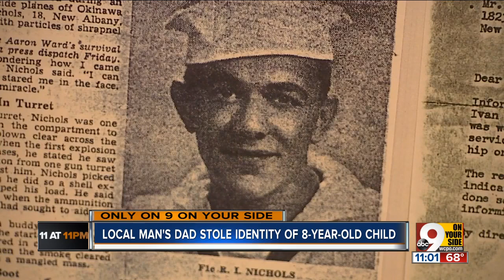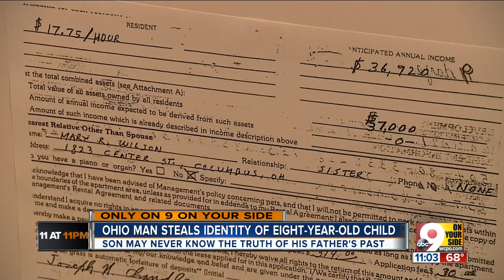Ohio man lived under dead 8-year-old's identity for decades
Joseph Newton Chandler III died in a car crash in 1945. He was 8 years old.  Joseph Newton Chandler III killed himself in 2002. He was 75.   An investigation into the contradictory dates led United States Marshals first to the revelation that the elder Chandler had stolen the younger's identity and then to the doorstep of Philip Nichols, whose quiet, reclusive father lived 24 years with a dead boy's name.